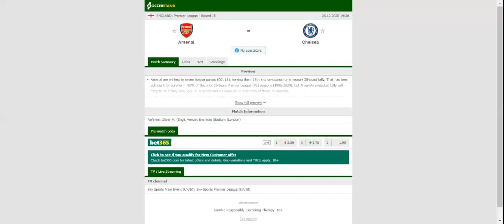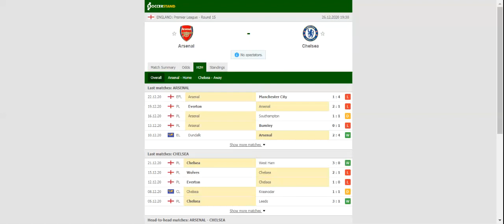ARSENAL VS CHELSEA PREDICTION & BETTING TIPS - 26/12/2020